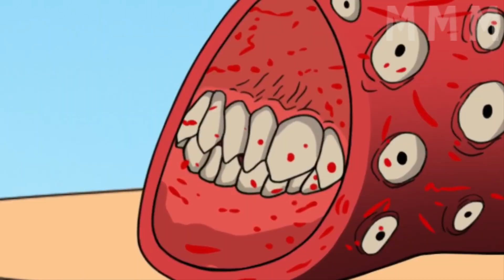PJ Pug-A-Pillar & Tripod Monster & House Head & Creepy Thomas the train - Coffin Dance (Cover) Meme